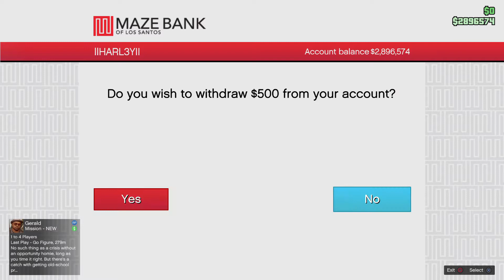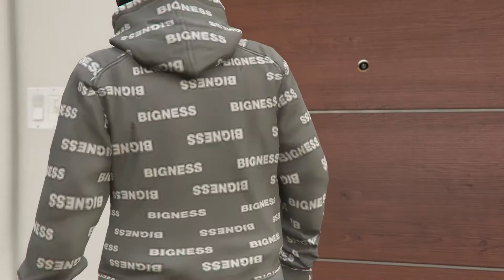Grand Theft Auto V_20210225002736